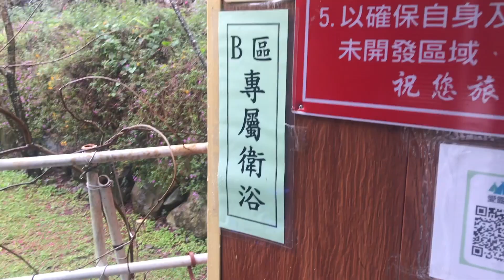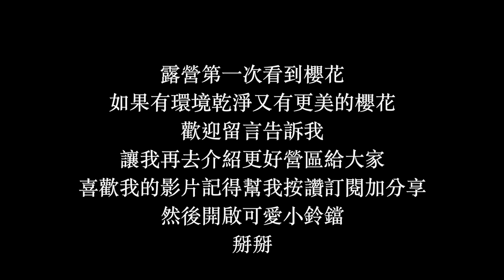營區介紹｜超美櫻花營區｜哈露米露營區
這次介紹超美櫻花營區～哈露米露營區
營主熱心又客氣～廁所環境都滿分哦

開張記錄露營影片
⛺️露營影片
第6露 桃園-樂悠露營區